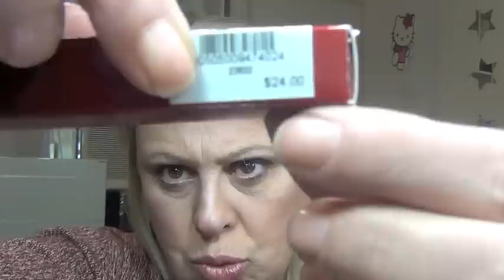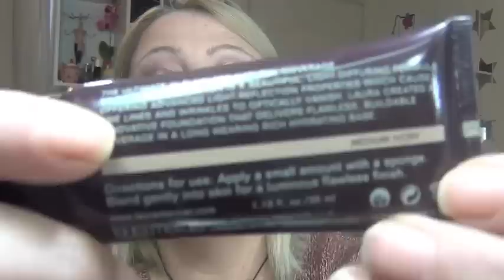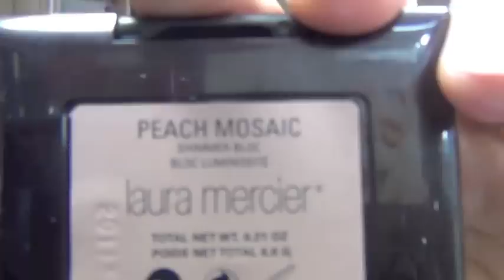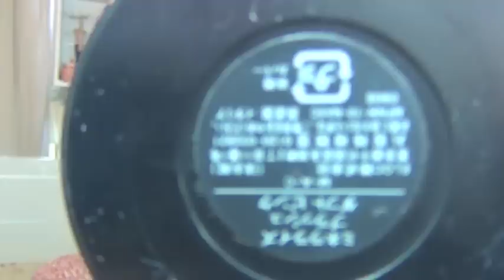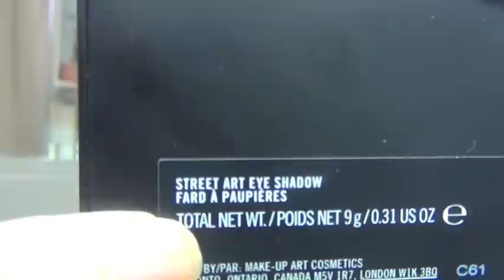Favoritos y Haul de Junio 2012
Sacapunta Nars
Esponja Beauty Blender
Lapiz Vichy para espinillas
L'oreal Magic Lumi
- lapiz cejas  (blonde)
- rubores the creamy glow : Tresbelle - Tansolei - Liquifuschia
- Bobbi Brow paint pot Antique Gold n° 8
- Laura Mercier Silk Creme Foundation - medium ivory
- Laura Mercier - Peach Mosaic
- Illamasqua Skin Base Foudation tono SB 6,5
- Sombras: Trixc y Boomerang
- Labial Climax
- Too Faced - Starry Eyed
- Inglot sombras: 102R; 118R; 116R
- MAC Street Art Eye Shadow y In The Abstract Highlighter
- MAC Full Coverage Foudartion NW 20